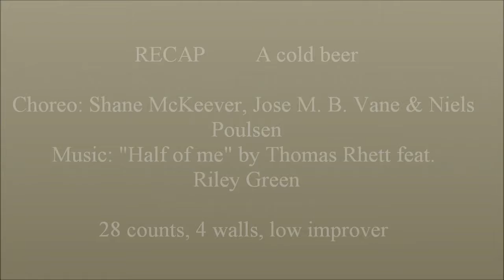A cold beer - recap with Anke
Choreo: Shane McKeever, Jose M. B. Vane & Niels Poulsen (10/2022),
28 counts, 4 walls, low improver